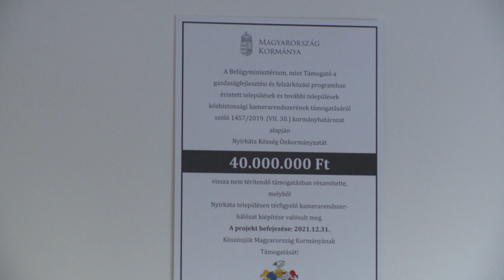Kamerák figyelik a rendet Nyírkátán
Újabb településen építettek ki térfigyelő kamerarendszert a megyében. Nyírkátán is a közbiztonság javulását és a közterületeken elkövetett bűncselekmények számának csökkenését várják az intézkedéstől. Simon Miklós országgyűlési képviselő azt mondta: az a célja, hogy választókerületének összes településén üzemeljen ilyen hálózat.